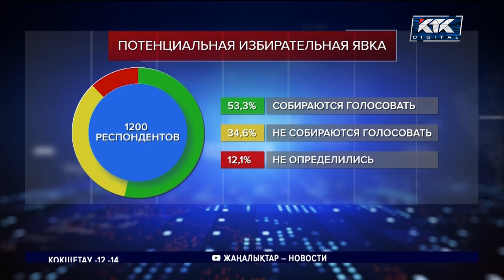За какие партии готовы голосовать казахстанцы – опрос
Пойти на парламентские выборы планируют больше половины опрошенных казахстанцев. Сотрудники исследовательского института «Общественное мнение» обзвонили 1200 человек старше 18 лет и узнали их мнение.